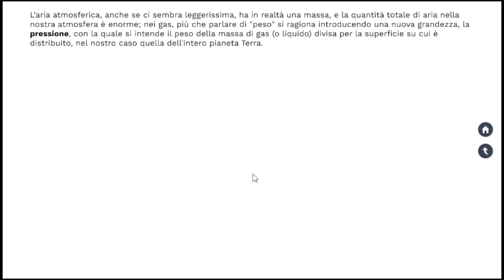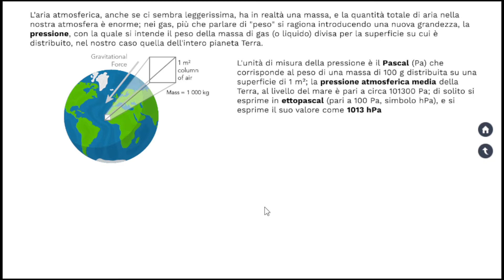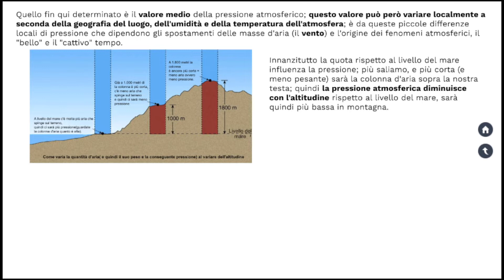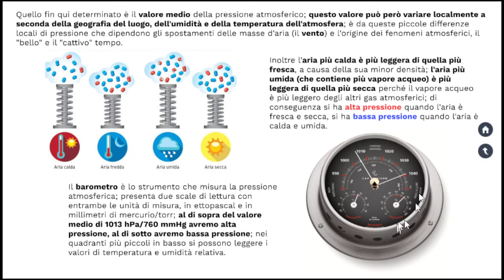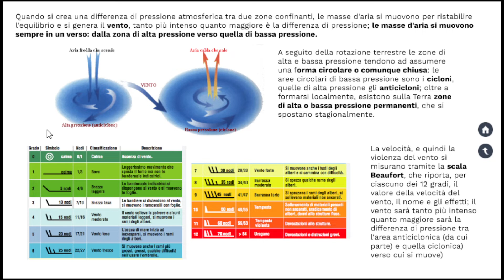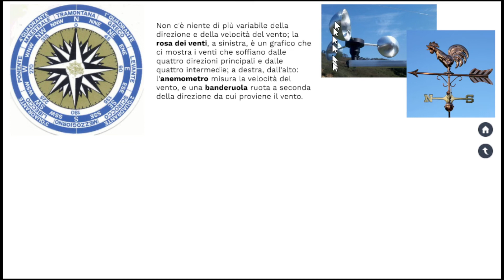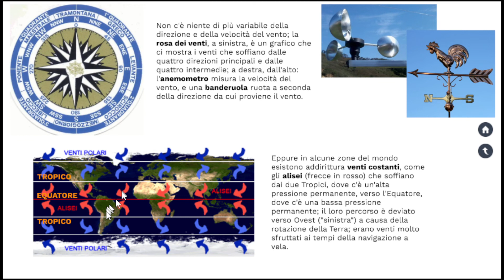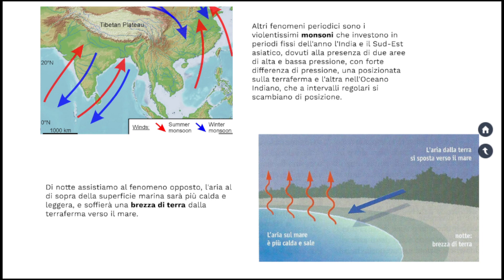LE SUPERSINTESI DI SCIENZE: L'atmosfera - pressione, venti e meteorologia (classe prima)